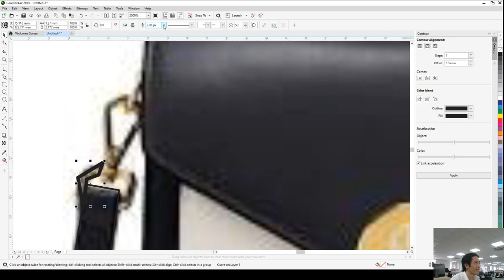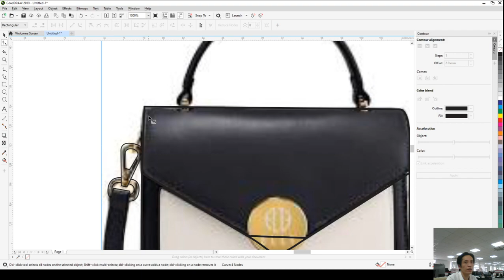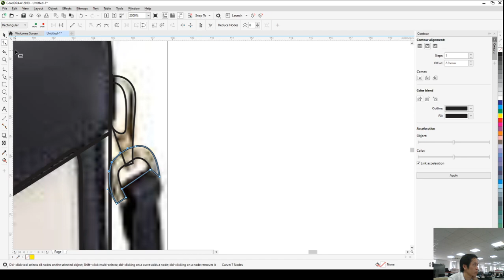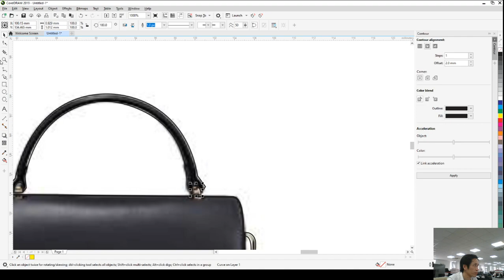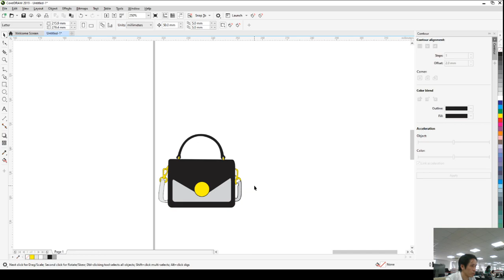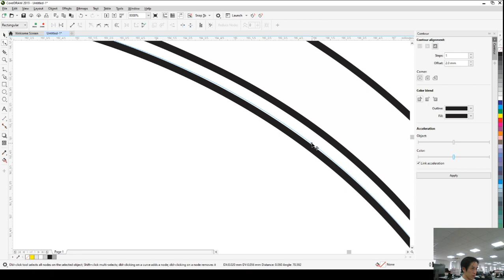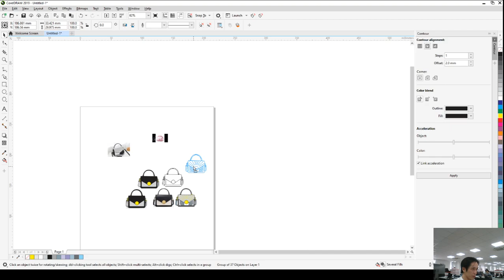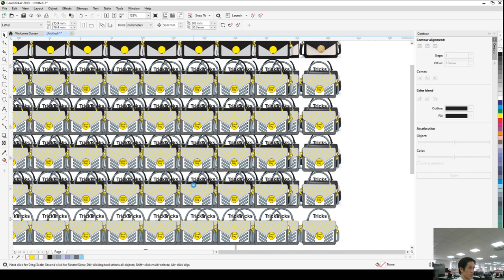How to draw a lady bag by corel | Hướng dẫn vẽ túi xách nữ bằng corel | Nghiền Miền Trung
Instructions to draw women's handbags by corel | How to draw a lady bag by corel | Tricks Channel
Today I show people how to draw women's handbags on an existing model and then I improve that pattern into my own.
For women, there is a beautiful and unique handbag that not everyone has.
To meet that, today I show everyone how to design for themselves a personal bag according to their liking.
To do that, people go online to find themselves a suitable handbag, then all coreldraw users draw and progress from form to color to suit everyone's wishes.
Hopefully, through this video, everyone will follow carefully how I draw and everyone will do it.
Hướng dẫn vẽ túi xách nữ bằng corel | How to draw a lady bag by corel | Tricks Channel
Hôm nay mình hướng dẫn mọi người cách vẽ túi xách nữ trên mẫu có sẵn và sau đó mình cải tiến cái mẫu đó thành mẫu của mình.
Với phụ nữ thì có được chiếc túi xách đẹp và độc đáo không phải ai cũng có.
Để đáp ứng được điều đó thì hôm nay mình chỉ cho mọi người cách tự thiết kế cho mình một cái túi xách riêng theo ý thích của mình.
Để làm được điều đó thì mọi người hãy lên mạng tìm cho mình mẫu túi xách ưng ý sau đó mọi người dùng coreldraw vẽ ra và cái tiến từ hình thức tới màu sắc sao cho hợp với ý mọi người.
Hy vọng qua video này mọi người cứ theo dõi thật kỹ cách tôi vẽ là mọi người sẽ làm được.
Khi các bạn xem video này tôi rất muốn các bạn góp ý với tôi những vấn đề còn tồn động trong video,những vấn đề gì cần cải thiện cho video này để tôi rút kinh nghiệm cho những video tiếp theo ngày càng tốt hơn.Qua đó sẽ giúp tôi cải thiện chất lượng video tốt hơn và bạn sẽ được tận hưởng những video tốt nhất.
➤Video sẽ giúp mọi người có thêm thông tin,kiến thức và bổ sung thêm những thông tin mà mọi người cảm thấy hay.
© Bản quyền video thuộc về: Nghiền Miền Trung